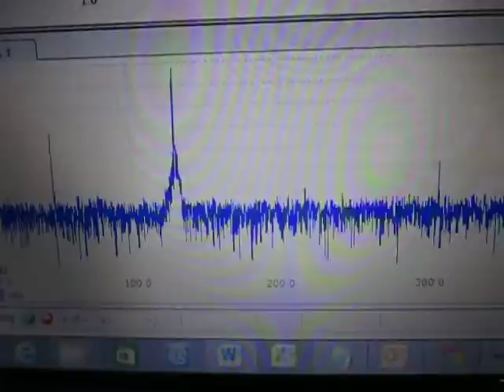オリジナル超音波実験 ultrasonic-labo